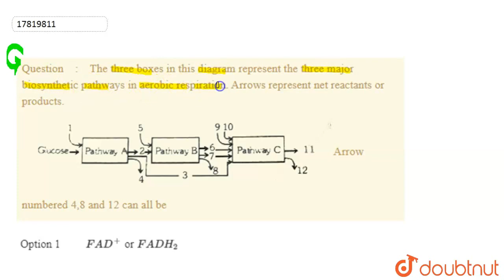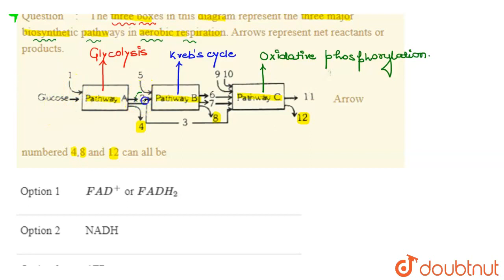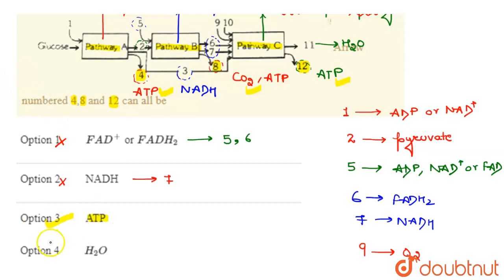The three boxes in this diagram represent the three major biosynthetic pathways in aerobic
The three boxes in this diagram represent the three major biosynthetic pathways in aerobic respiration. Arrows represent net reactants or products.    Arrow numbered 4,8 and 12 can all be